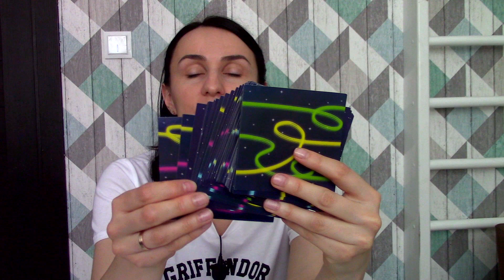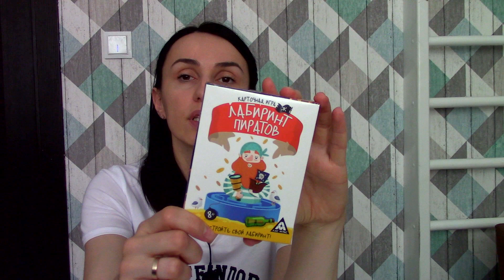Запуск речи: Игры на построение дорожек.